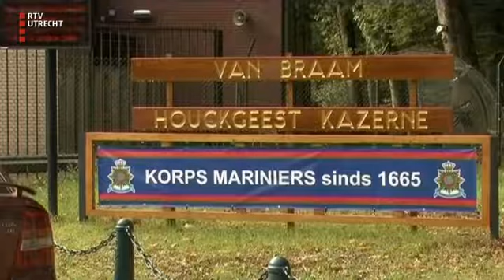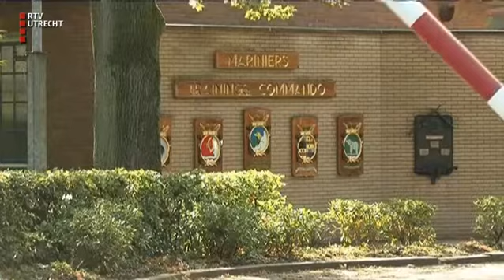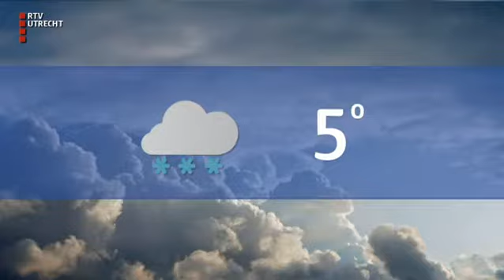UNieuws - wo 17 jan 2018, 12.15 uur [RTV Utrecht]